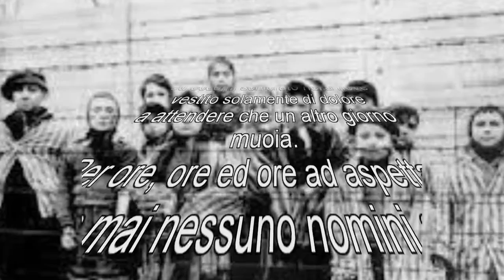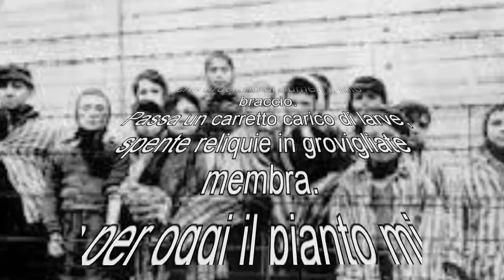SHOAH GianniRegalzi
diritti protetti
legge 633/1941